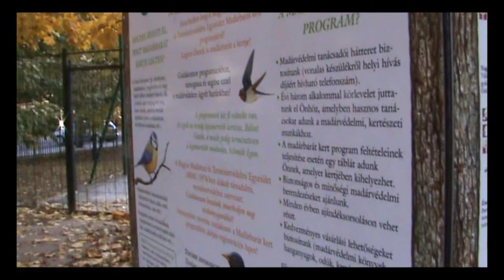Zöld tömb - élhetőbb panel - 15. Zöldebb élettér kialakítása panel környezetben